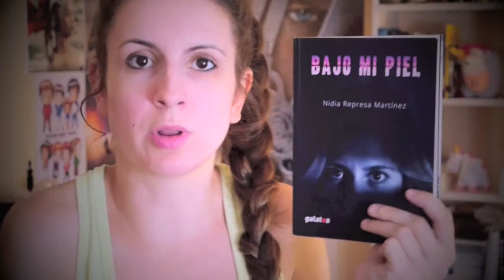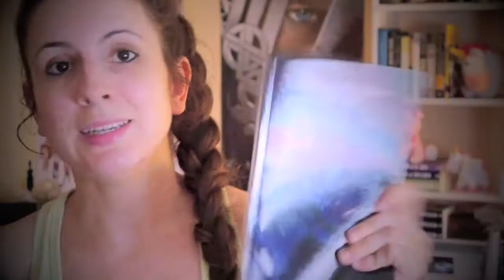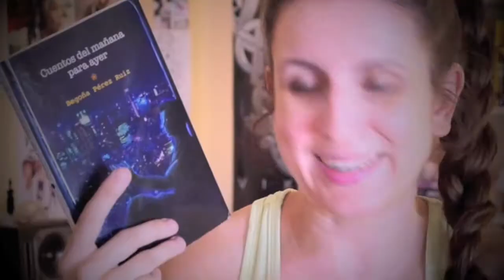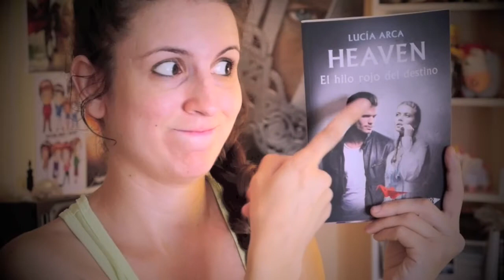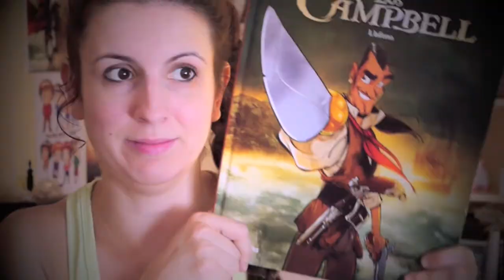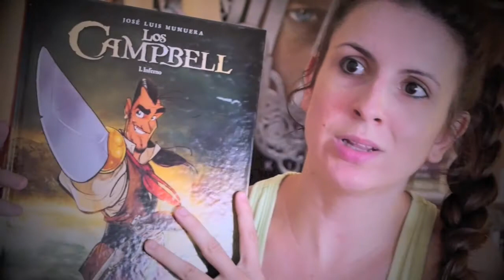WRAP UP JUNIO | 5 Lecturas Light ✮ ✮ ✮ ✩ ✩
El mes de Junio he leído casi todo novelas cortas, así que espero que os gusten si queréis algún libro corto-ligero para ir de viaje, relax en la piscina y cosas así. Abajo os dejo citados los libros.

- Bajo mi piel, de Nidia Represa
- Cuentos del mañana para el ayer, de Begoña Pérez Ruiz
- Heaven - El hilo rojo del destino, de Lucía Arca
- Mi pequeño milagro, de África Huertas
- Los Campbell, José-Luis Munuera